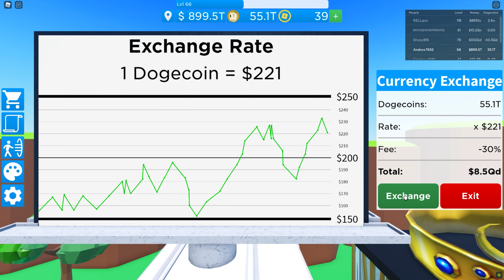I turned 20 and have been mining dogecoin in Roblox.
Watch me talk about how I turned 20 very recently and have been using my valuable life experience and adulthood to mindlessly mine dogecoin in Roblox and my experience trying to get my childhood account back.
0:00 - Introduction
5:22 - The tragic story of my childhood Roblox account being hacked
12:19 - My new mining addiction